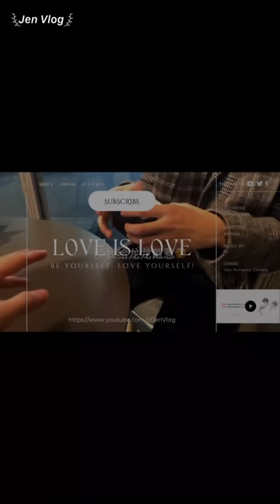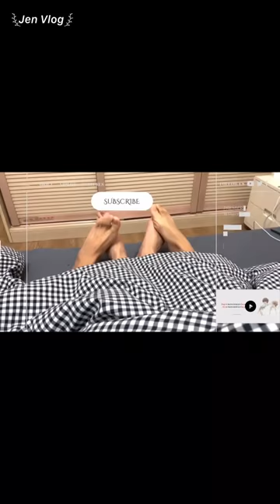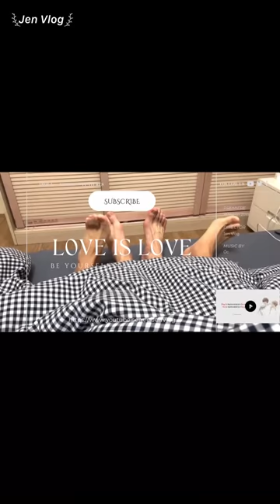[Engsub/BL] "I just called you "Gege" a few times, but you're on cloud nine" Chen Lv & Liu Cong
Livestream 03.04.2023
Date of birth/ Sinh ngày: 11/08/1997 - Leo/ Sư Tử
Hometown/Quê quán: Nanchang, Jiangxi Province/ Nam Xương, Giang Tây
Height/ Chiều cao: 1m75
Date of birth/ Sinh ngày: 29/09/2001 - Libra/ Thiên Bình
Height/ Chiều cao: 1m88
Hometown/ Quê quán: Guangzhou, Guangdong Province/ Quảng Châu, Quảng Đông
Thumbnail - Weibo: @lin妮子何必呢

Jen Vlog